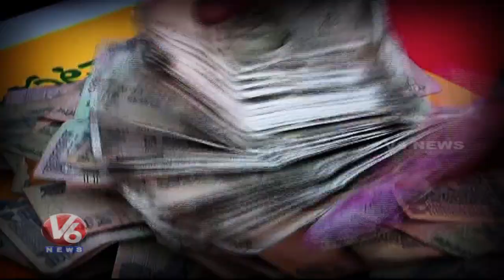Special Report On Cockfight In Andhra Pradesh | Sankranti Festival Celebrations | V6 News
Special Report On Cockfight In Andhra Pradesh | Sankranti Festival Celebrations.